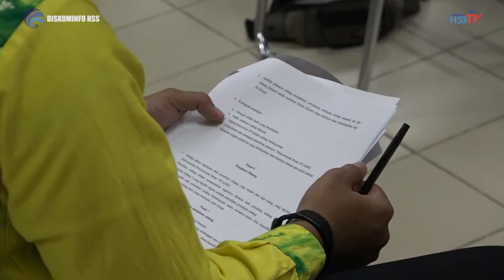HABARHSS-PAWADAHAN UTUH ALUH GELAR MUSY. BESAR 2021